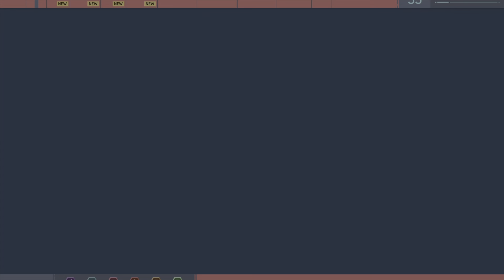Marvel's Spider-Man Part 12